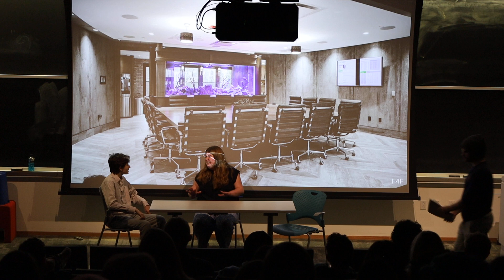Fishing for Fishies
Dan isn’t coming to the office today because he ate so many raw fish out of the tank that he got sick and had to lie down. He just eats them straight out of the fish tank, it’s like bobbing for apples but for fish.

Written by Isaac Jacobowitz
Directed by Donovan Menard

Boss: Isaac Jacobowitz
Grace: Megan Lea
Sandy: Jensen Herbst
Dan: Aileen Guo